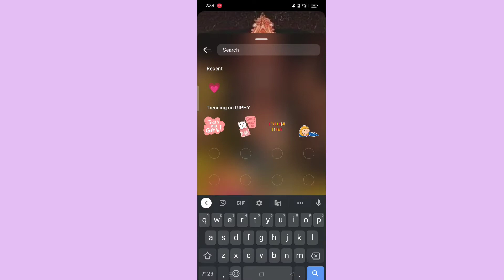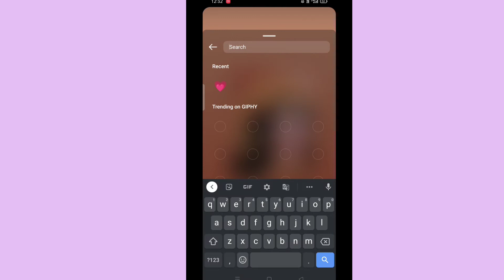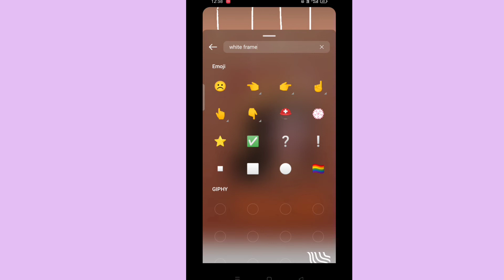Durga puja Instagram story ideas | Navratri story ideas 2022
Hello friends aaj mea apko btane ja rhi hu creative Durga puja Instagram story ideas bhout hi easy way mea 💫